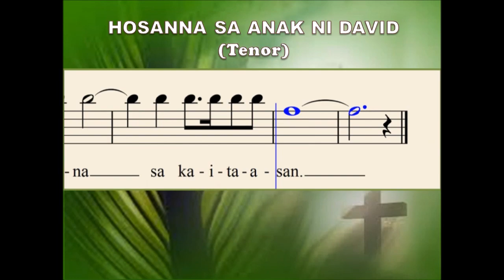M13c Hosanna sa Anak ni David - Song for Palm Sunday (Tenor) - for OLMGrand Choir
Composer : Eduardo G. Parungao